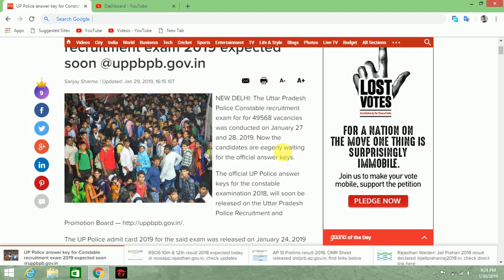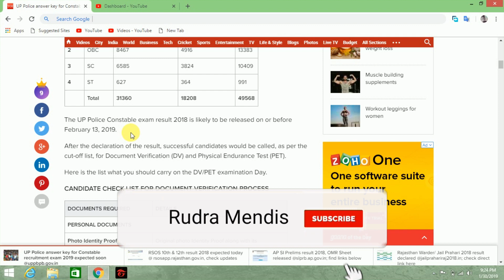UP Police Recuriment 2019 Exam Answer Key Released | UP Police Exam 27 & 28 Jan Answer Key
up police official answer key
up police constable answer key 2019
up police
up police constable exam answer key
up police constable re exam official answer key
up police cut off
up police 2018 answer key